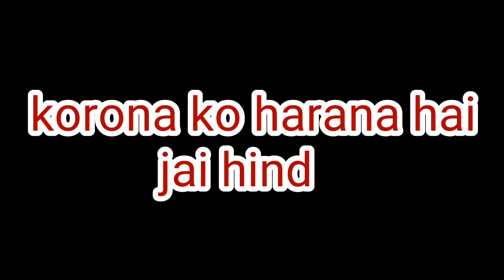कोरोना को हर हाल में हराना है हाथ धोने का सही तरीका